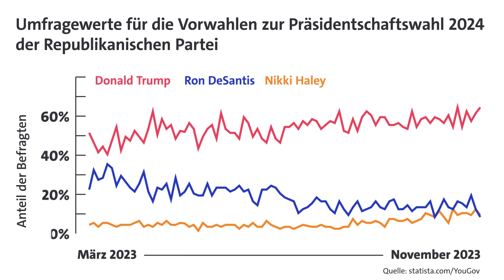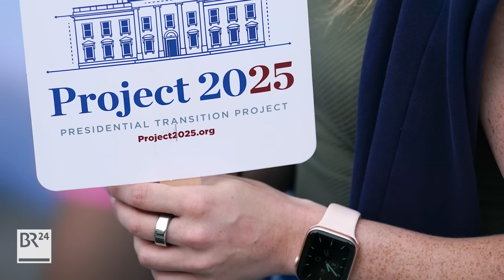Donald Trump: Was droht uns, wenn er 2024 wieder US-Präsident wird? | Possoch klärt | BR24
Knapp ein Jahr vor den Präsidentschaftswahlen in den USA steht Donald Trump bei den Umfragen hoch im Kurs - trotz mehrerer Prozesse, die aktuell gegen ihn laufen.
Sollte Trump erneut zum Präsidenten gewählt werden, befürchten amerikanische Politiker wie Liz Cheney, dass es in den USA zur Diktatur kommt. Wie real ist eine Machtübernahme von Donald Trump? Und welche Folgen hätte das für Europa und Deutschland? Könnte Trump sogar aus der NATO austreten? Possoch klärt!

INHALT
00:00 Donald Trump: Was droht uns, wenn er 2024 wieder US-Präsident wird?
00:56 Trumps Umfragewerte
02:24 Inflation in den USA
03:42 Wird Trump zum Diktator?
08:05 Tritt Trump aus der NATO aus?
13:02 Trumps Außenpolitik
16:46 Trumps Wirtschaftspolitik
17:47 Trumps Erfolgsrezept

Was würde angesichts der angespannten Sicherheitslage in Europa ein neuerlicher US-Präsident Trump bedeuten? Für Thomas Jäger, Professor für Internationale Politik und Außenpolitik an der Universität Köln ist klar: "Donald Trump ist die größte Hürde auf dem Weg, Putin zu stoppen."

USA: Zum Schutz Europas unverzichtbar?

Die USA sind der größte Unterstützer der Ukraine im Krieg mit Russland. Laut Zahlen des Kiel Instituts für Weltwirtschaft haben die USA bis 31. Juli 2023 militärische Hilfe im Wert von gut 42 Milliarden Euro geleistet. Auf Platz zwei liegt Deutschland mit gut 17 Milliarden Euro.
Für Professor Jäger zeigen diese Zahlen vor allen Dingen, dass die USA zum Schutz Europas unverzichtbar sind: "Wenn es in den USA eine andere Entscheidung gegeben hätte, wenn die amerikanische Regierung gesagt hätte, wir müssen uns auf China konzentrieren, das mit Russland müssen die Europäer klären, dann wäre die Ukraine inzwischen besetzt, und Russland würde sich überlegen, wie es den Rest Europas politisch dominiert."
Werden sich die USA unter einem etwaigen US-Präsidenten Trump ab 2024 also anders entscheiden? Immer wieder hatte Trump behauptet, er könnte den Ukraine-Krieg in 24 Stunden beenden, wenn er wiedergewählt würde. Viele seiner Kritikerinnen und Kritiker befürchten, zu Ungunsten der Ukraine.

"Es gibt keine Meinung, die Trump nicht schon geändert hat"

Ist die Gefahr einer Präsidentschaft Trump für die Ukraine so groß, wie sie teilweise dargestellt wird? Das ist für Professor Jäger schwierig zu bewerten: "Es gibt keine Meinung, die Trump nicht schon geändert hat." Allerdings: Die USA haben eine Führungsrolle und eine Wirkung auf andere Staaten, die die Ukraine unterstützen. Ohne die USA gebe es nach Einschätzung Jägers keine Einheit mehr.
"Wenn die Führungsleistung der Vereinigten Staaten wegfällt, besteht die große Gefahr, dass auch andere Staaten sich abspalten und die Unterstützung für die Ukraine nicht mehr verlässlich ist – und Führen hat Trump noch nie gekonnt."

Presenter: Dominic Possoch
Videoproduktion: Simon Bachhuber
Grafik: Christoph Gremmer, Maxi Schumann
Recherche und Text: Dominic Possoch, Adrian Dittrich
Redaktion BR24: Hendrik Loven, Gudrun Riedl
© BR24